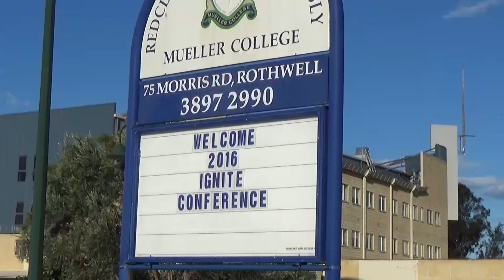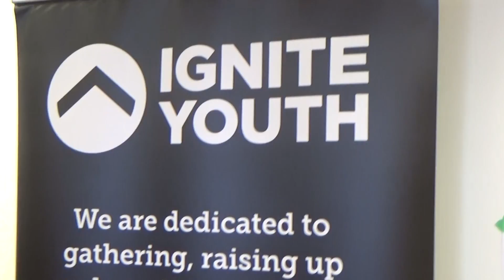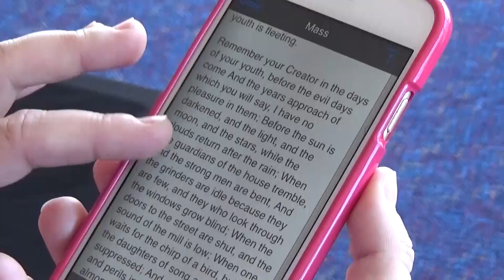EWTN interviews Kym Keady during Ignite Youth Conference 2016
Kym Keady is Ignite Youth's Pastoral Coordinator in Australia. In this interview, conducted during Ignite Youth's 2016 conference held in Brisbane, we asked Kym how she lives his Catholic faith, the importance of the Sacraments to her and how Ignite Youth is helping young Australians deepen their engagement with their Catholic faith.